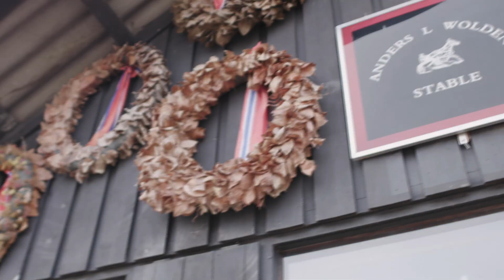Lisa Tønne lærer seg å kjøre hest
Lisa Tønne er på Bjerke hos travtrener Anders Lundstrøm Wolden for å kjøre travhest.